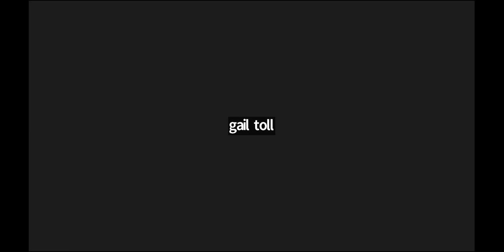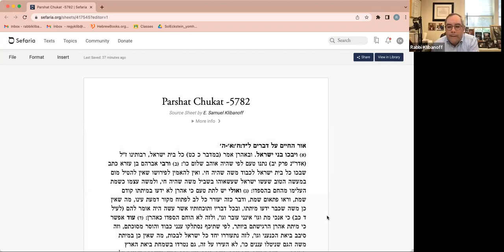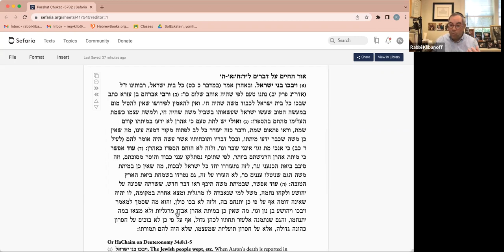Tuesday Shiur - Chukat - 5782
Death of Aharon Hakohein